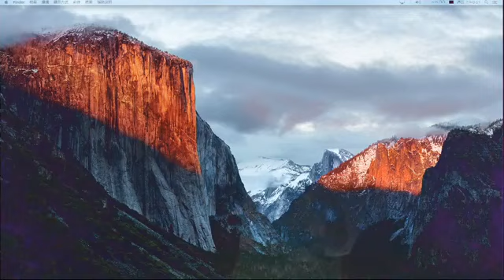2018.04.05 烈火特會 第二天 Make it loud, 6m38 deep cries out, 14m 將天敝開, 22m31 Victor's crown, 42m 我怎能不為主活